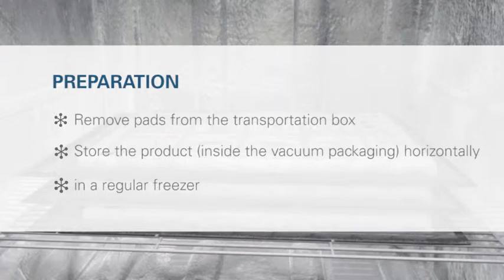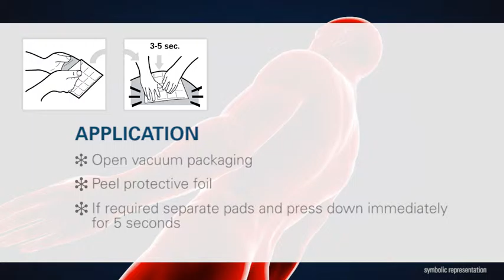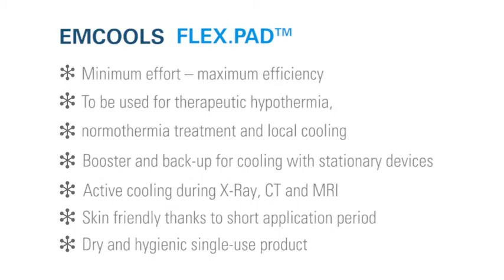Flex Pad 150929 EN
Sistema de enfriamiento y control de temperatura que consigue alcanzar la normotermia en aproximadamente 1 hora, desde el primer minuto que se decide aplicarlo.